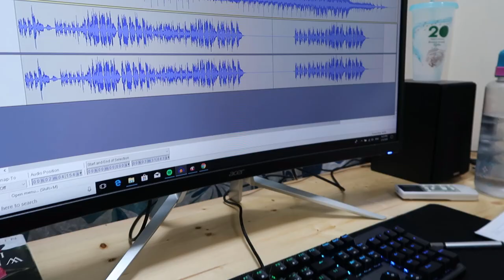Ashok Ananda - STRANGERS [Behind The Scenes]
TQ.